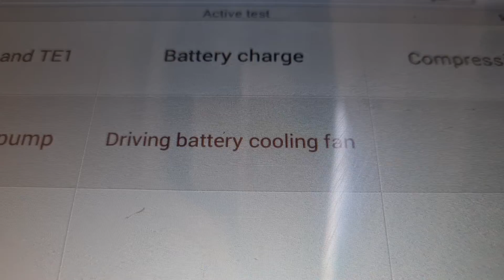comprehensive pre purchase vehicle inspection Auckland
Attention Phililppa

fan operation